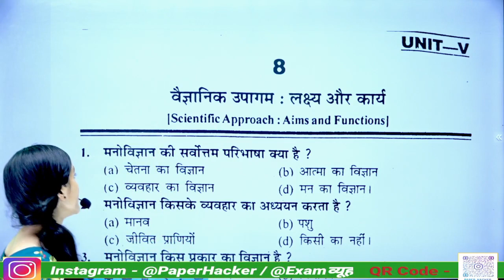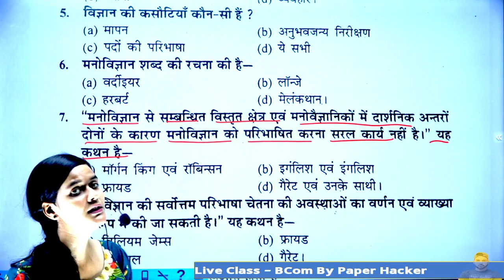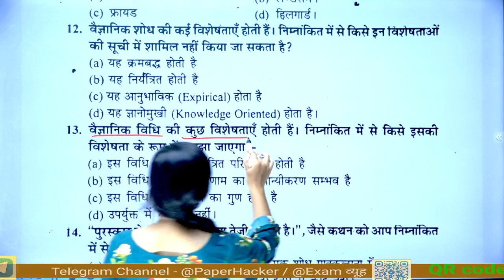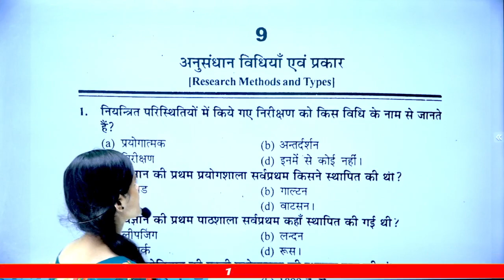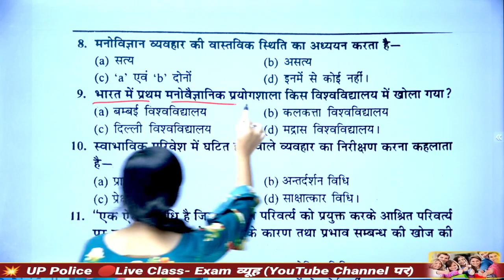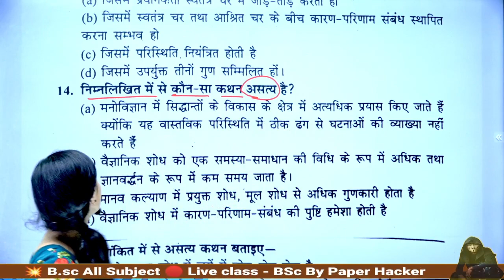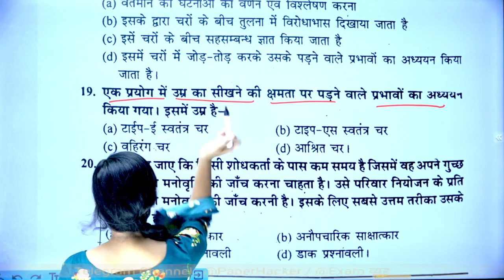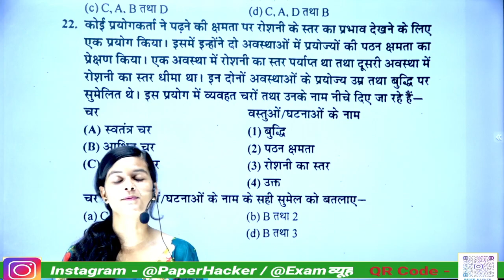🔴Live | psychology b.a 2nd Sem new model Paper-2022 | Most important | MCQ | paper hacker| byKhushi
Tags-: psychology ba 2nd semester m.important 120 objective questions answers, psychology m.imp MCQs ba 2nd semester, psychology ba second semester solved model Paper-2022,
psychology solved Model Paper-2022 for ba 2nd semester, psychology notes for ba 2nd semester 2022, manovigyan ba 2nd semester, psychology for ba 2nd semester objective Model Paper-2022,